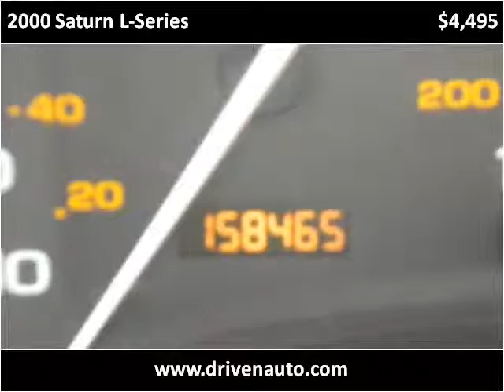2000 Saturn L-Series Used Cars Sunbury OH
This 2000 Saturn L-Series is available from Driven Automotive.